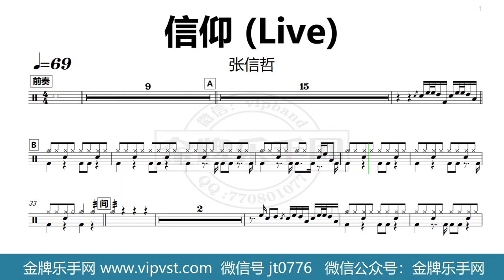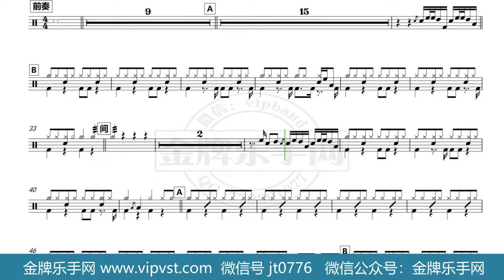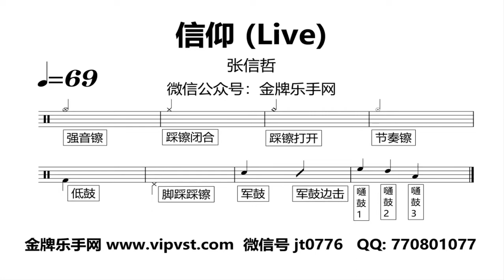【金牌乐手网】1323.张信哲 - 信仰 (Live) 鼓谱 动态鼓谱 无鼓伴奏